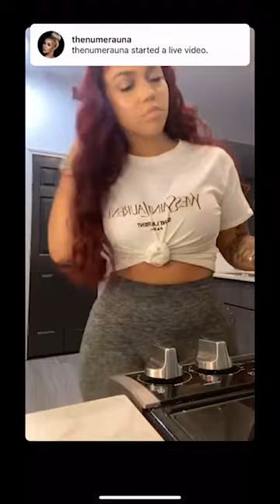Renni Rucci Instagram Live